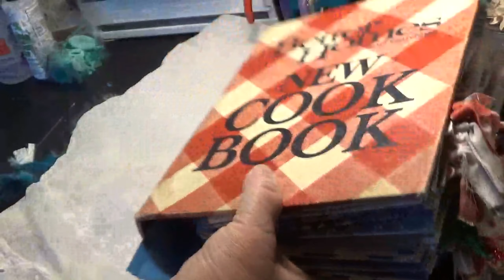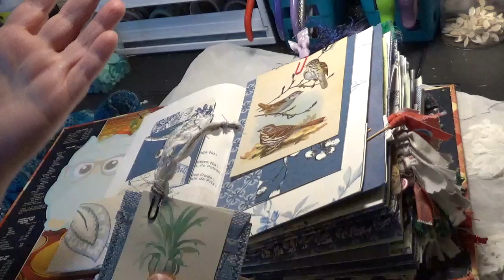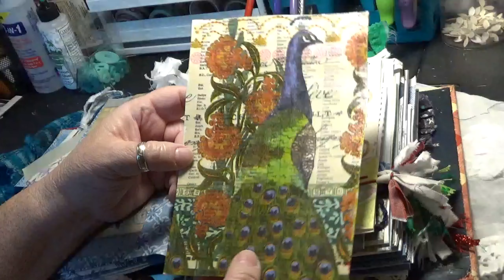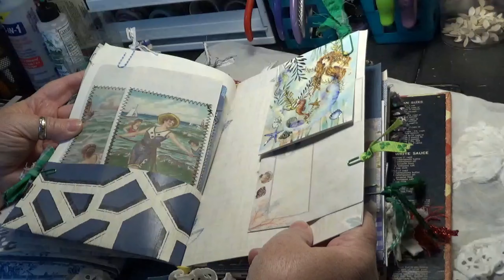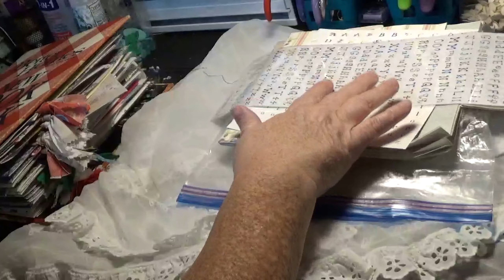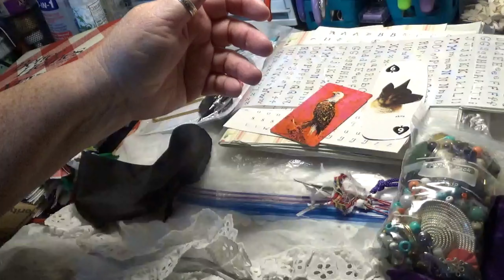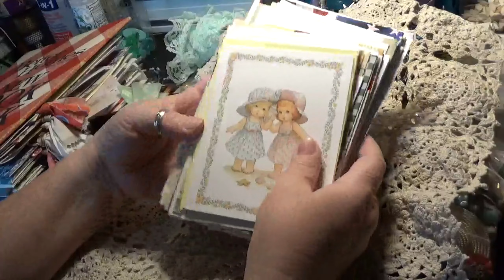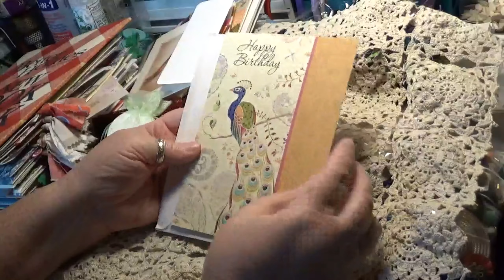OMG This Prize is OVER THE TOP!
I was expecting a flowish journal made from wallpaper. But it is SO MUCH MORE! Watch and be overwhelmed with me. @Maria'sMiscellany you outdid yourself my friend. My mouth is still hanging open and i'm trying to decide what to use these goodies in. Some of them are way too fabulous to even touch! Check out her channel. She's not afraid to try new things and she's really good about showing us new and different ways to organize our goodies. It's like listening to a friend when I watch her videos.